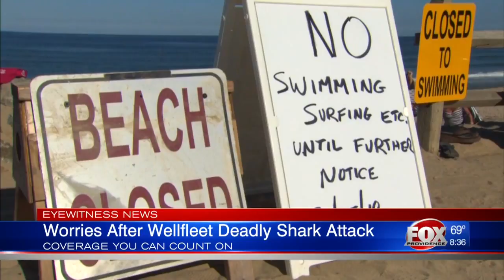Deadly shark attack in Wellfleet